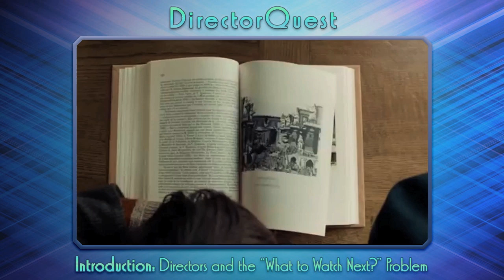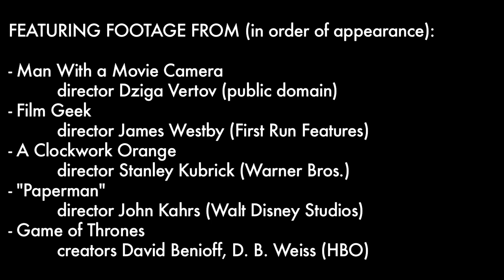DirectorQuest: Introduction (Season 0, Episode 0)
Before we dive straight into the first season, I lay out the basic goals of this series and the reasons why I believe watching a bunch of movies by the same director is a useful, interesting, and rewarding pursuit.

The line art for my avatar in this series was done by the wonderfully talented Meghan Lovell!

Video and audio sources listed in episode credits.

Read the rough draft of this episode’s script on my website, eryncerise.com!